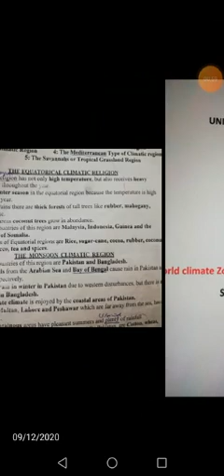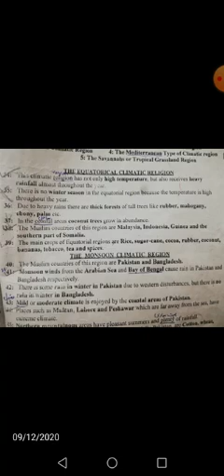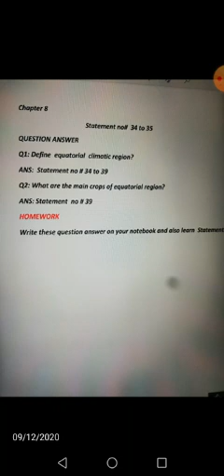Lecture 25 S.st Class 7th